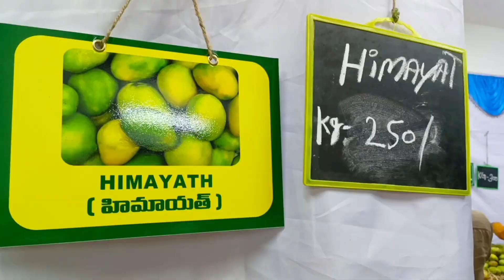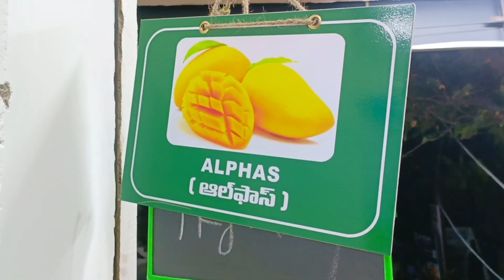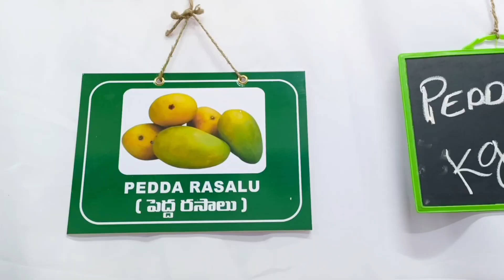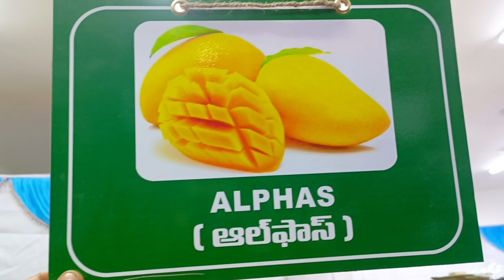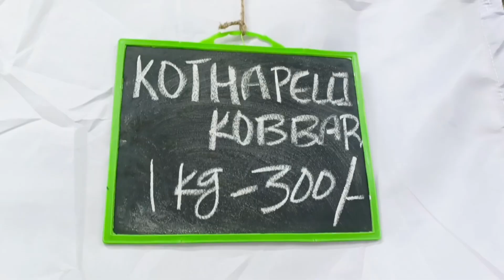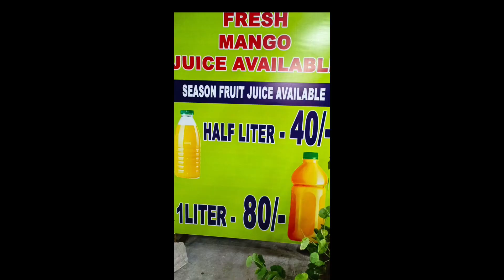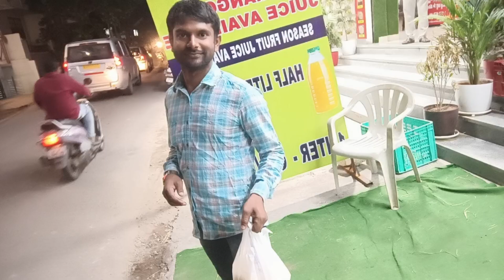Mango Festival in manikonda ||21 verities of mango's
king of fruit
mamidi pandu